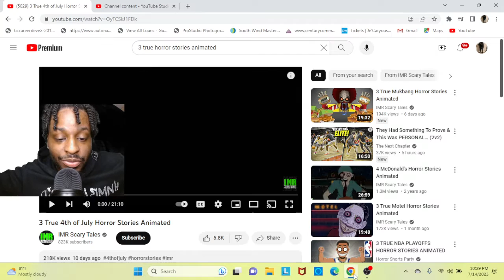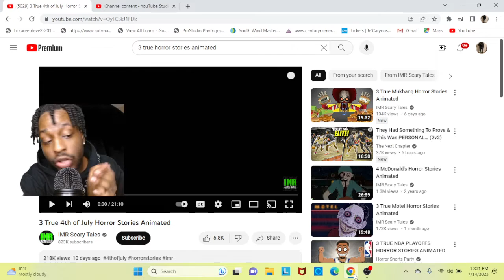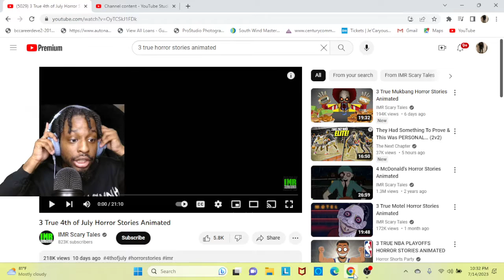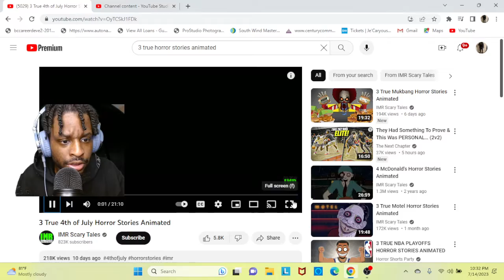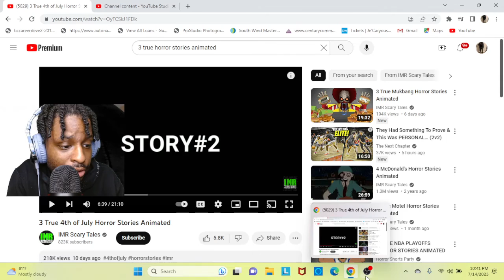Reacting to 3 True 4th of July Horror Stories Animated Part 1!!!